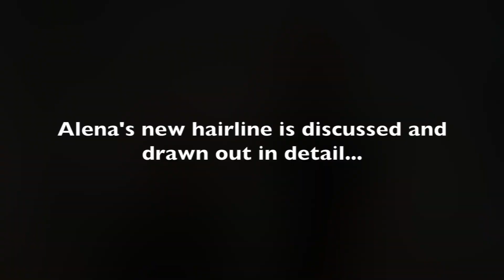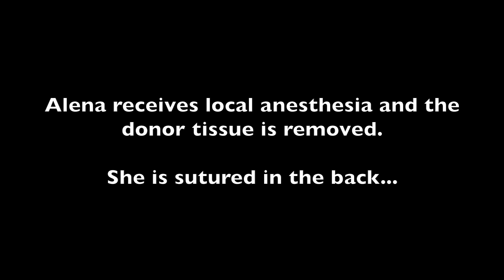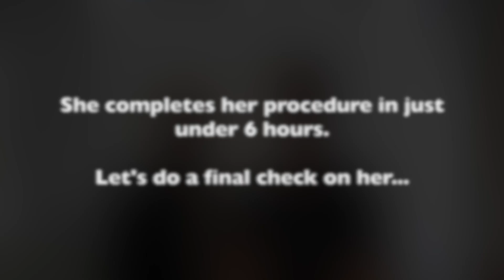African American Female Traction - Edges Hair Transplant | Dr Kevin Blumenthal (Alena)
After suffering from thinning edges due to traction alopecia, Alena came from New Jersey for help with her hairline and received a hair transplant surgery with Dr. Kevin Blumenthal at the Bethesda, MD Clinic. Alena was excited to get started on her hair transplant and create a more natural, full hairline to frame her face better. After doing her research and speaking with many doctors, Alena decided on Natural Transplants to help regrow her edges.

During the surgery, Dr. Kevin Blumenthal shows the outline that will become her new hairline. The new hairline is slightly below her current hairline in order to reduce her forehead. Alena says the team at Natural Transplants was very accommodating and the day was relaxing.

After the surgery, Alena says her procedure was completely pain-free and comfortable, complimenting the staff for making the process easy.

Alena is among hundreds of patients who have recorded their hair transplant journey starting from the day of surgery.

Natural Transplants have proven results across hundreds of 5-star testimonials. Count on Natural Transplants to not only restore your hair but do it in a way that makes it look natural. If you'd like to see some videos of patients whose problems we've solved, view our playlist

Our team of experienced doctors has the experience necessary to help your hair look young and full again. Our grafts are permanent and will last you a lifetime. This is what sets Natural Transplants apart from the rest of the hair transplantation industry!

A hair transplant can help restore your hairline and get your youthful edges back. It is never too late!